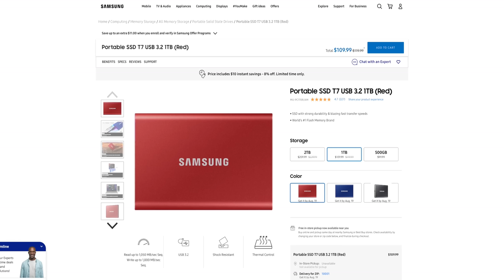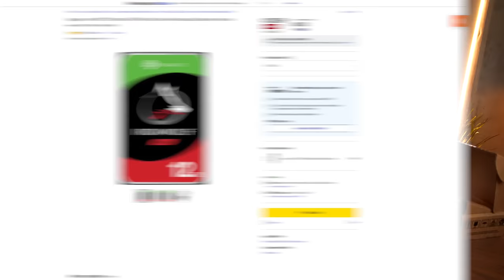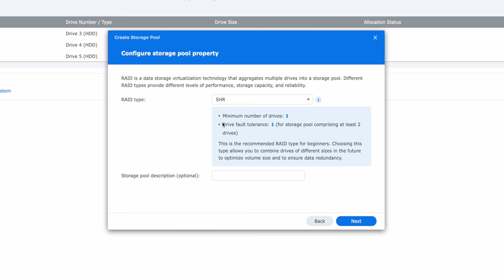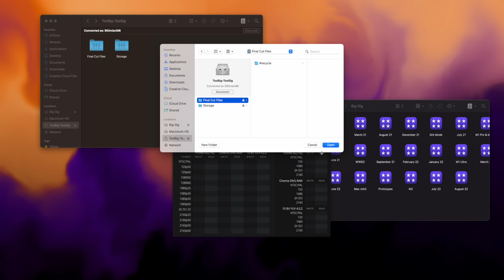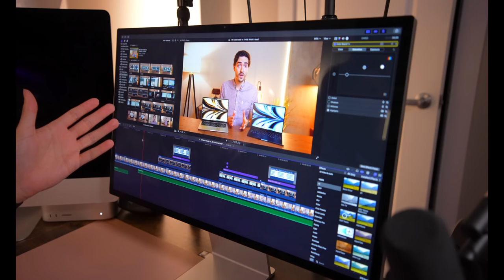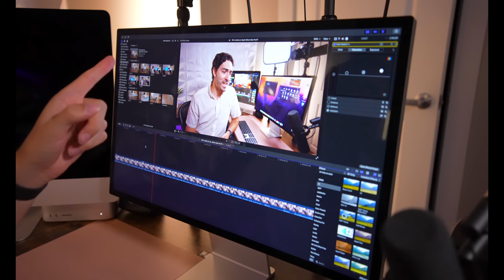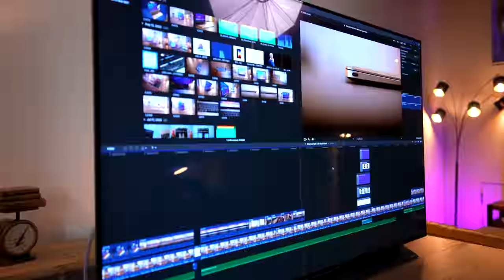Who needs an M2 Mac Pro when you can have THIS?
With an Apple Silicon Mac Pro an inevitability, I have to wonder: who actually needs it? Do you need to spend 10 grand on a Mac to function as the centerpiece of your ULTIMATE Apple Silicon setup for creative professionals? Today I set out to find out! By gathering all the tools I use to be productive with my M1 Ultra Mac Studio, we can dive into what makes the Mac tick, and how it can work best for YOU!

Links to *everything* I use and talked about today!
Storage:
Synology DS1522+
OWC Thunderbay